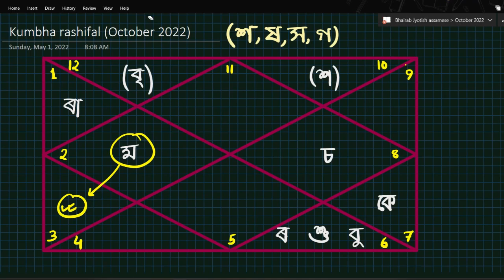কুম্ভ ৰাশিফল অক্টোবৰ ২০২২ | Kumbha Rashifal October 2022 in Assamese | bhairab astro